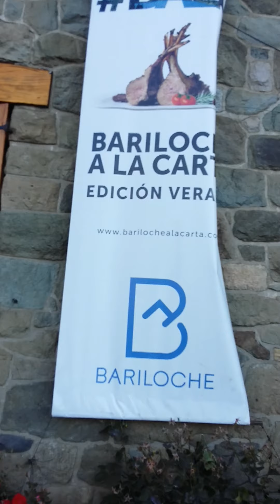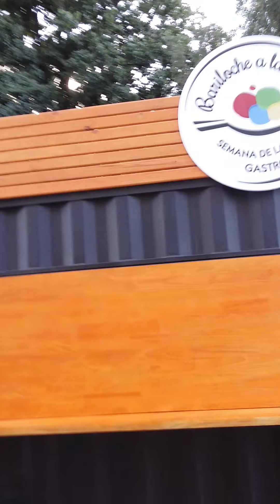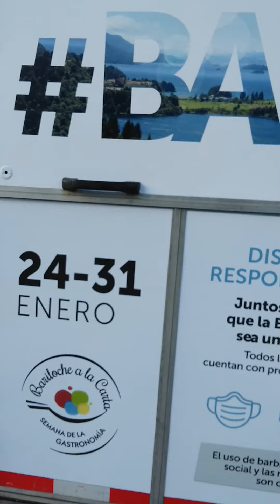Bariloche a la carta 2021